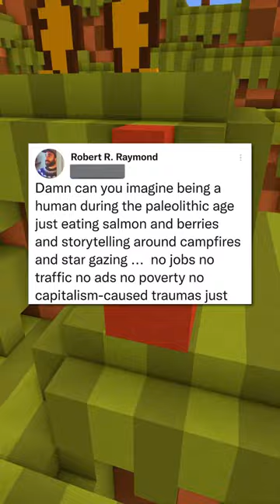Internet Hall of Fame!